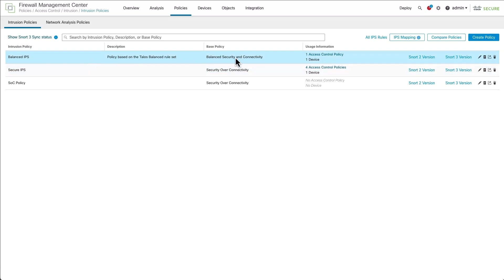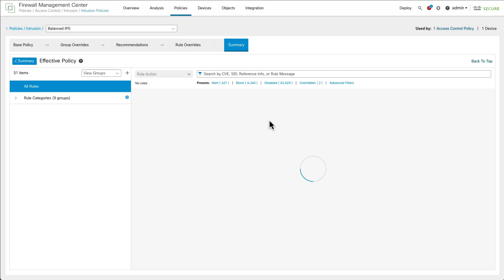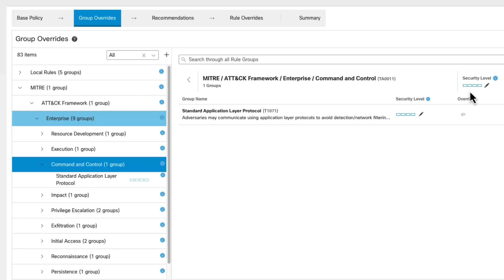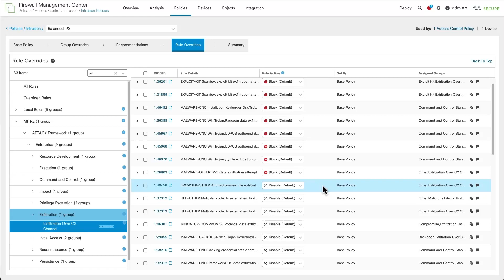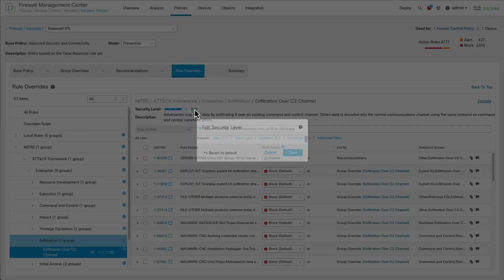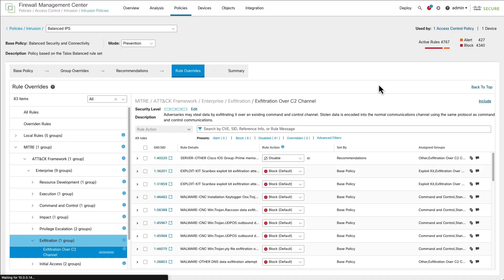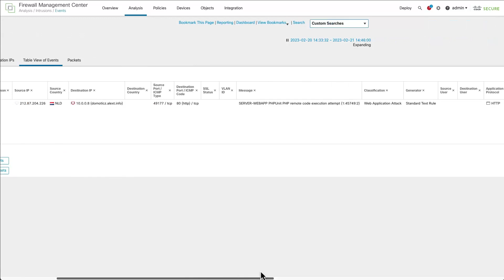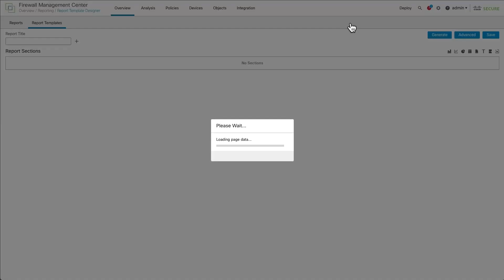Cisco Secure Firewall 7.3 Release - MITRE Rule Groups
In this video, Alex reviews the MITRE intrusion policy changes that enable users to make policy decisions using the MITRE ATT&CK Framework and review events in the updated Intrusion Events table with two additional columns, MITRE & Rule Groups.

Timestamps:

0:16 - Intro
0:50 - Intrusion Policy Wizard
2:16 - Group Overrides & Security Leveling
6:22 - Impact and Source investigation
8:10 - Outro